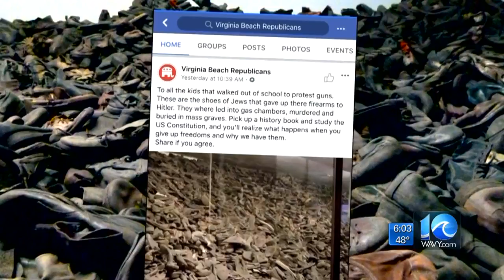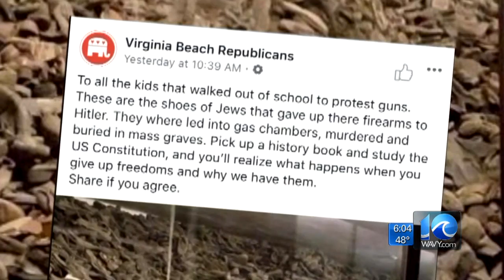Republican Party of Virginia Beach says viral Facebook post is not theirs